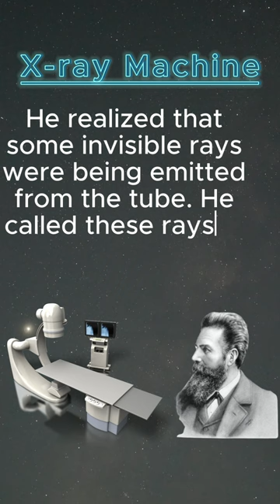Who Invented X-Ray Machine?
Title: Discovering the Invisible: The Inventor of X-rays 🌟
Description: Dive into the captivating story of Wilhelm Conrad Roentgen, the brilliant mind behind the invention of X-rays in 1895. 🔬 Uncover the accidental discovery that revolutionized medicine, industry, and scientific research forever. From fluorescent screens to penetrating rays, learn how Roentgen's groundbreaking work paved the way for non-invasive medical imaging and diagnostics. 🏥 Join us on a journey through history as we explore the life and achievements of this Nobel Prize-winning physicist. XRayInventor ScienceHistory MedicalBreakthrough Nobel laureate